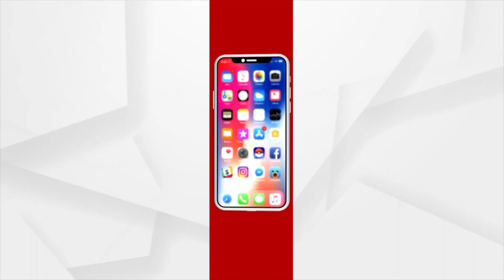ଫାଭିଫିରାଭିର ନକଲି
ଫାଭିଫିରାଭିର ନକଲି. ସ୍ପଷ୍ଟ କରିଛନ୍ତି ଡ୍ରଗ୍ସ କଣ୍ଟ୍ରୋଲର